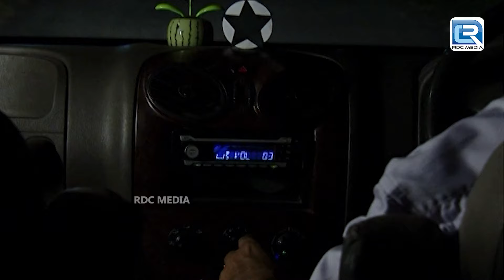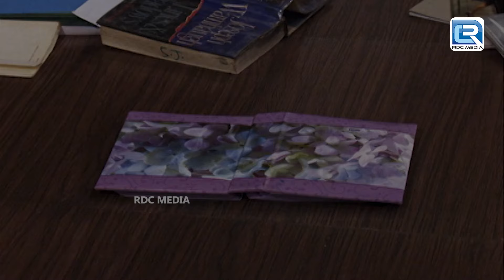एक बच्चे की आत्मा क्यों है लोगो के जान की प्यासी | Aahat Full Episode - आहट | Bhootiya Kahani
SEASON -Aahat- 5 EP 32 A+B